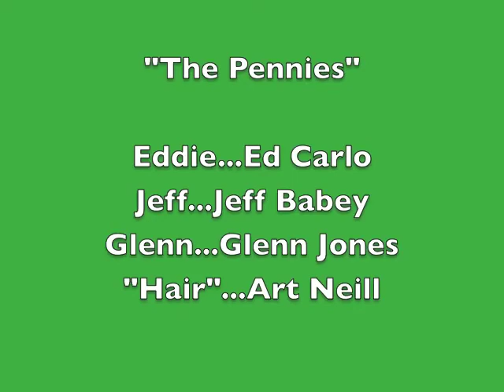Pennies "Lincoln Center".m4v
Eddie (Ed Carlo) sings "Lincoln Center" on the reunion tour of "The Pennies."  With Jeff Babey ("Jeff"), Glenn Jones ("Glenn"), and Art Neill ("Hair").  Music by Ed Alton.  Lyrics by Jane Milmore.  Book by Billy Van Zandt & Jane Milmore.